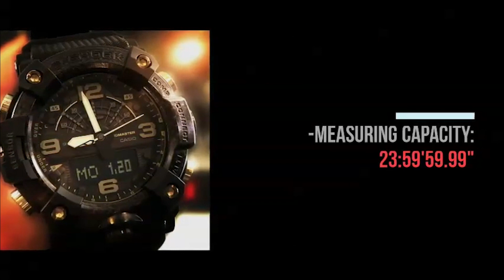Casio G-Shock Master of G GGB100-1B Mudmaster vs G-Shock All-Black GRB200-1B Gravitymaster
GG-B100-1B on Amazon

GRB200-1B on Amazon
The G-Shock GG-B100 Mudmaster series has a Quad Sensor, but it is not the same Quad Sensor that you will find in the GWN-Q1000 Gulfmaster.

It has the pressure sensor (altimeter and barometer), compass, thermometer, and the accelerometer that serves as a step counter.

The GG-B100 will have the Bluetooth mobile link function that allows the watch to connect to the G-Shock Connected smartphone app for various functions like automatic time adjustment, flight log, mission log, calorie consumption display, and the automatic altitude correction.

The GG-B100 retains the signature armored look of previous Mudmaster models with resin parts placed over the bezel.

The GG-B100-1B is an all-black watch that features a carbon fiber bezel, carbon fiber-reinforced case with the carbon fiber sheet inserted into the fine resin, top fine resin layer is transparent which allows the carbon fiber to be visible, silver buttons, gray accents, silver analog hands, LCD subdisplay, and a black resin band.

The G-Shock GR-B200 Gravitymaster series is a Carbon Core Guard analog-digital aviation model featuring a full LCD display and a symmetrical face with large analog hands.

The GR-B200 can connect to a smartphone via Bluetooth and the G-Shock Connected app can adjust the watch settings and automatically sync the time.

It has a Mission Log function that records altitude points from the watch as well as GPS points from the phone.

This Gravitymaster also has the Quad Sensor with a pressure sensor (barometer and altimeter), compass, thermometer, and accelerometer.

The GR-B200-1B features a black resin case, black bezel, black and silver buttons, black hour markers, silver analog hands, negative LCD subdisplay, gray accents, and a black resin band.